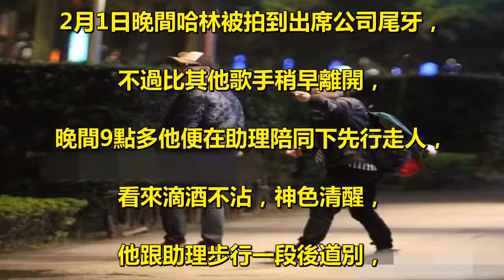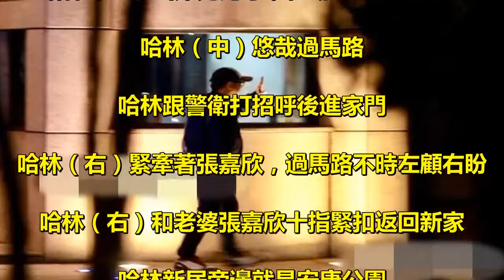曝庾澄慶為妻兒花巨資購置豪宅，鄰居竟然是這位大人物！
新浪娛樂訊據台媒報導，. 2月1日晚間哈林被拍到出席公司尾牙，. 不過比其他歌手稍早離開，. 晚間9點多他便在助理陪同下先行走人，. 看來滴酒不沾，神色清醒，. 他跟助理步行一段後道別，. 但並未叫計程車離開，. 而是步行到對面的台北花園豪宅，. 往裡頭走時跟警衛親切打招呼，. 看來搬來已有一段時間。昨日下午2點多，. 哈林和老婆張嘉欣準備返家，. 他右手拿白色紙盒，左手牽著老婆，. 不時左顧右盼，見沒車才牽著張嘉欣過馬路，. 一路上兩人有說有笑，在老婆面前，. 哈林表情柔和許多，隨後夫妻倆一起返家。. 據悉，先前居住在大安區“一品大廈”的哈林，. 如今住居繼續升級，還跟富士康老闆郭台銘成為鄰居，. 花巨資買豪宅安置妻子跟孩子毫不手軟。. 有記者詢問他的經紀人是否購入豪宅，目前未回應。. 哈林（左）出席完尾牙，在助理陪同下離開. 哈林（中）悠哉過馬路. 哈林跟警衛打招呼後進家門. 哈林（右）緊牽著張嘉欣，過馬路不時左顧右盼. 哈林（右）和老婆張嘉欣十指緊扣返回新家. 哈林新居旁邊就是安康公園. 哈林推著孩子，帶著愛妻張嘉欣在一品大廈舊居附近閒逛.